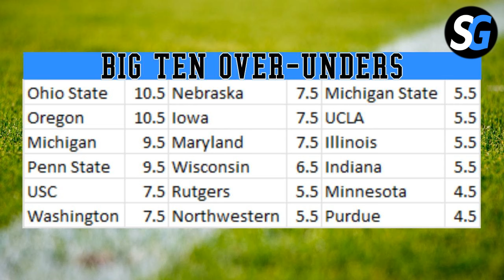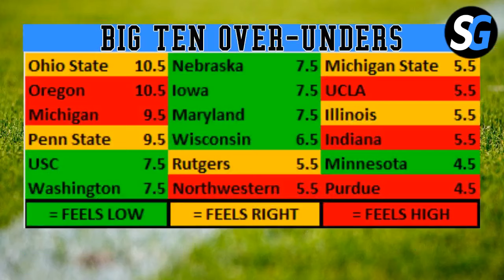Daily CFB Huddle: Breaking Down the Over/Under Win Totals in the Big Ten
Vegas has put out its over/under win totals for the 2024 college football season. Which teams are too high? Garrett Searight breaks it down on today's Daily Huddle College Football Podcast.